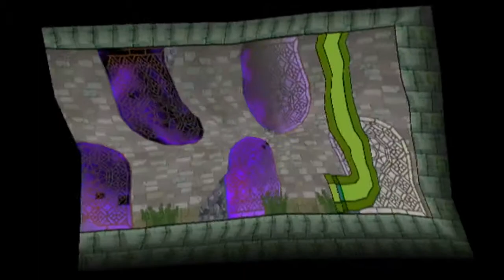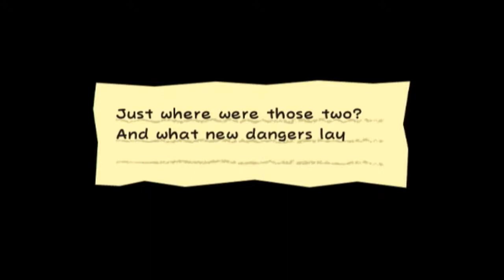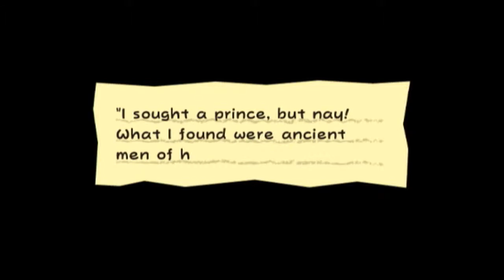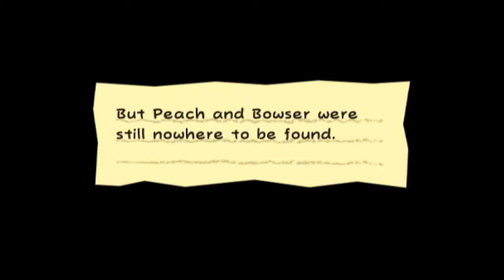Super Paper Mario - Part 21 - Under Where Again?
We finally get out of the Underwhere... only to go right back to it as it turns out the Pure Heart lies somewhere in this... world? After asking the Queen it turns out the Pure Heart is in the Overthere, so we head there while also providing an escort to there for Luvbi, a resident of the Overthere.